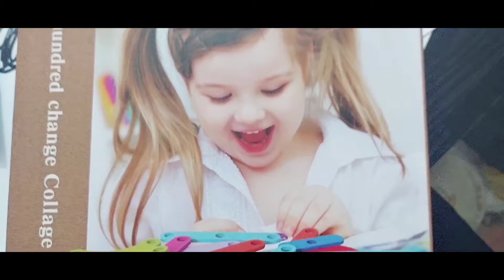A hundred change collage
Shapes educational Toys